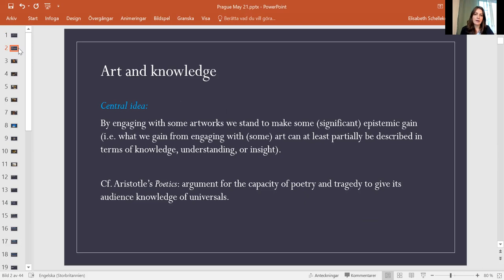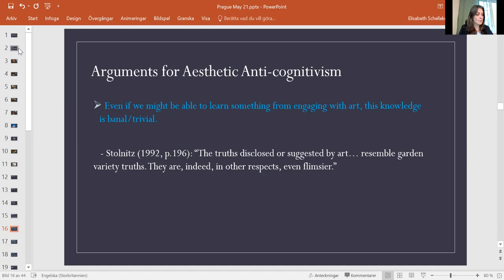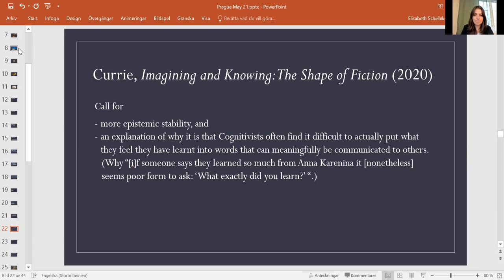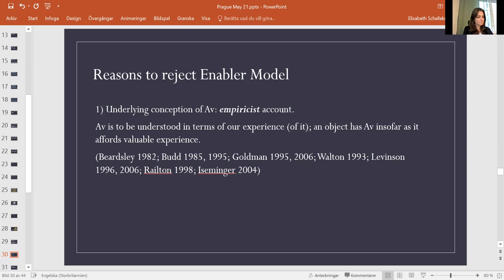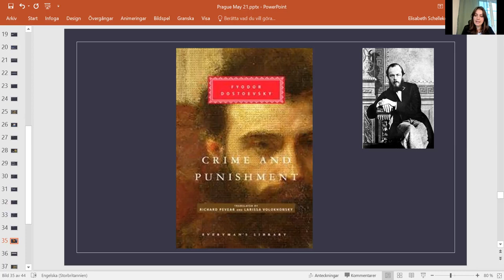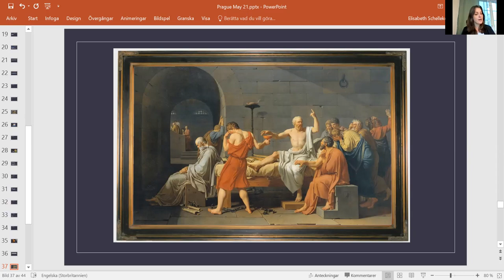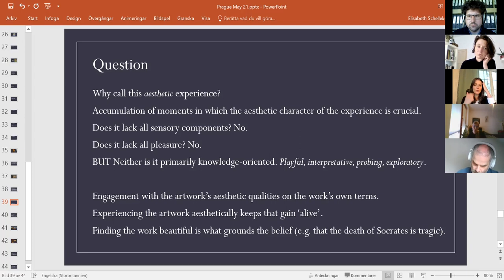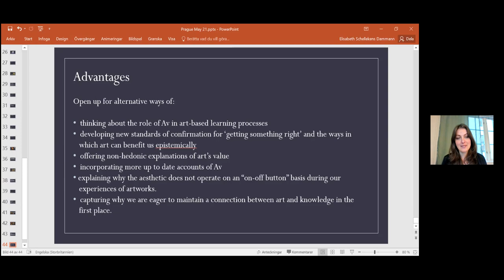Elisabeth Schellekens: Art and Knowledge – The Cognitive Yield of Aesthetic Experience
Přednáška, kterou pro Společnost pro estetiku přednesla Elisabeth Schellekens (Uppsala University, Sweden) ve čtvrtek 27. května 2021. Moderuje Tereza Hadravová (FF UK, Praha).

Anotace:
The debate between aesthetic cognitivists and anti-cognitivists concerns whether we can learn from engaging aesthetically with art and, if so, what kind of knowledge or understanding we can acquire in this way. Despite their many differences, most cognitivists and anti-cognitivists agree that the epistemic gain we seem to make from artistic experience often resists clear-cut formulation, and sometimes even loses most of its significance in isolation from that experience. In Gregory Currie’s Imagining and Knowing (OUP 2020) for example, we are warned against the underlying cognitivist assumption that literature educates us in ways that are “too subtle, too pervasive” to be measured against our usual epistemic standards. In this paper, I argue for an alternative way of casting the original problem. I argue against two accounts of the relation between aesthetic value and cognitive value in art, what I call the ‘autonomy model’ and the ‘enabler model’, and suggest another explanation grounded in a revision of our concept of aesthetic value. On my view, aesthetic experience can itself be cognitively yielding in so far as the epistemic gain can be seen as part of the work’s distinctly aesthetic value. Experiencing the aesthetic value of artwork can then be a form of understanding in itself. I distinguish between a cumulative and a subtractive account of aesthetic knowledge and highlight the advantages of the former.

Přednáškový cyklus pořádá Katedra estetiky FF UK ve spolupráci se Společností pro estetiku při Akademii věd.